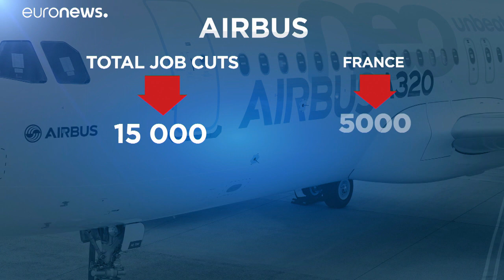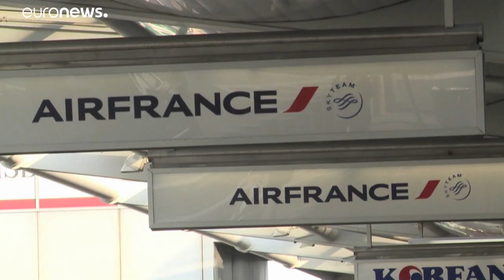Airbus corta 15 mil postos de trabalho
A pandemia está a golpear com força o setor aeronáutico e há milhares de postos de trabalho em perigo também na Air France.